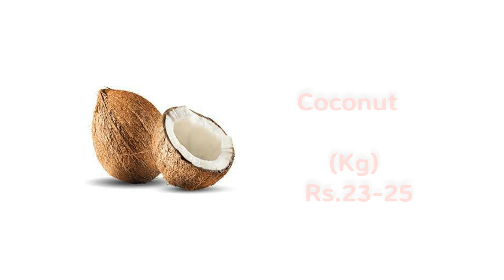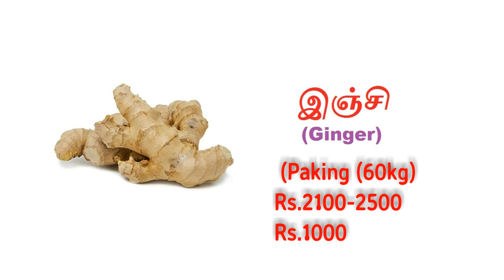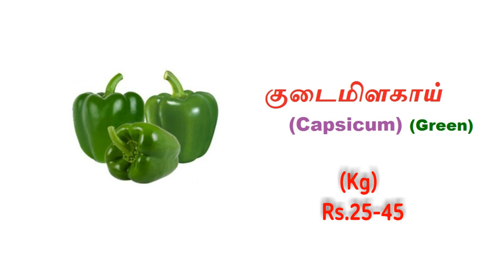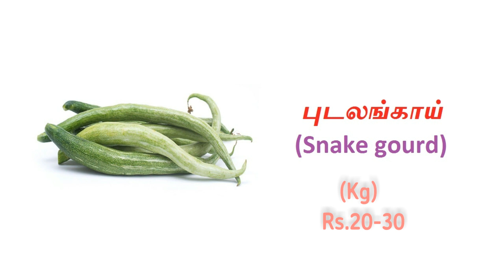Koyambedu market vegetable price - 28.09.2022